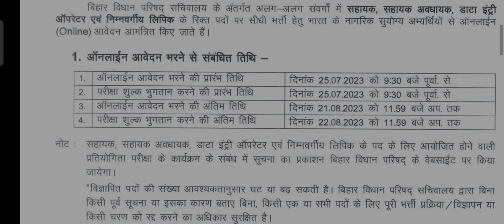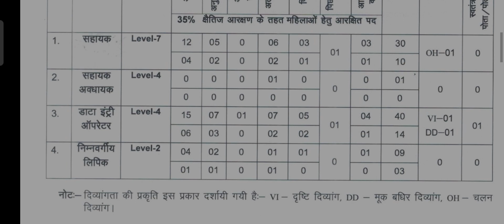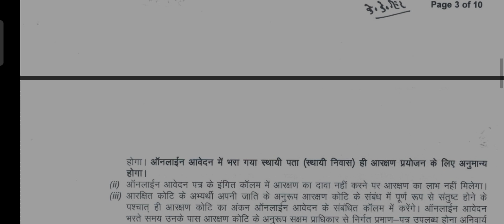BIHAR SECRETARIAT VACANCY ###